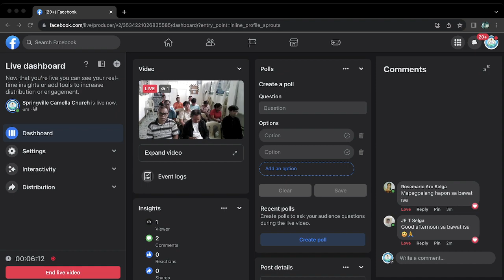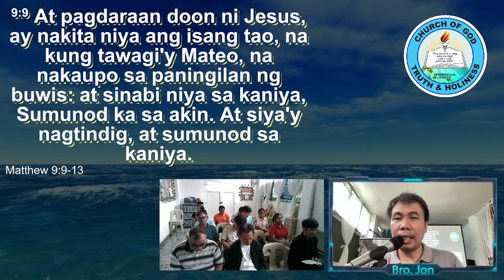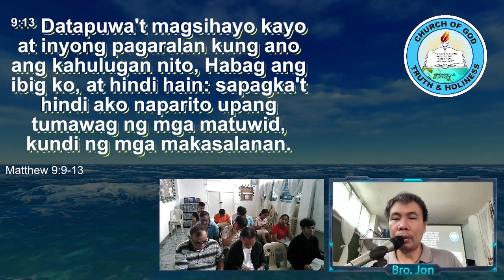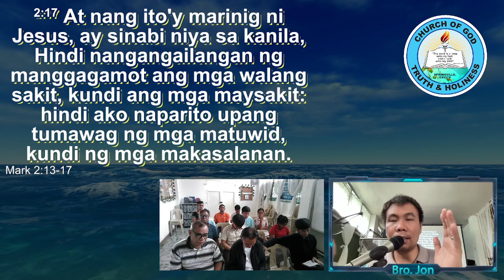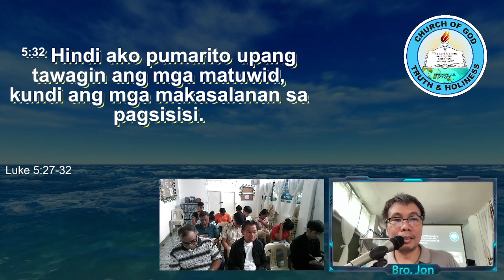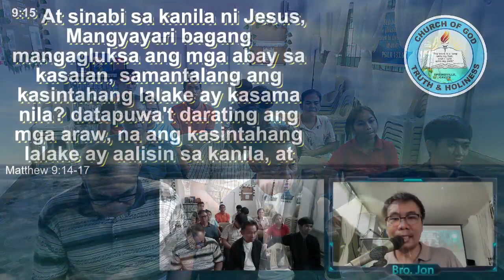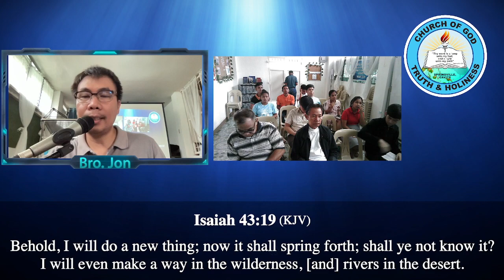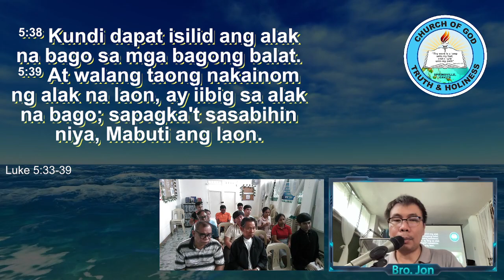Call of Matthew and a discussion on fasting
The Teaching July 30, 2023
Church of God Springville
Speaker: Bro. Jon Tibayan